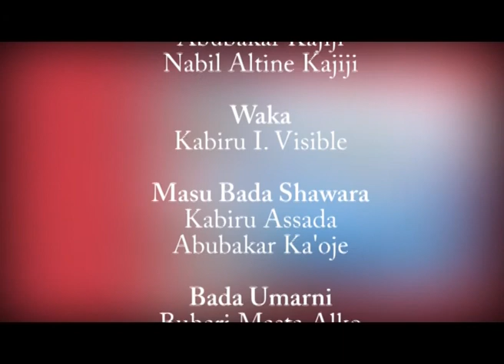RANAR WANKA MATSALAR YAWAITAR MUTUWAR AURE A AREWACIN NIJERIYA